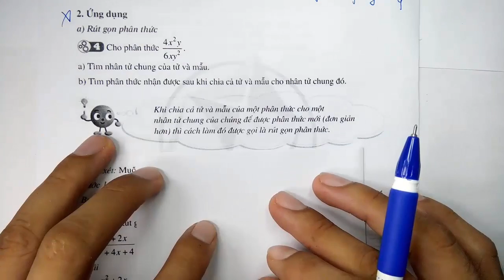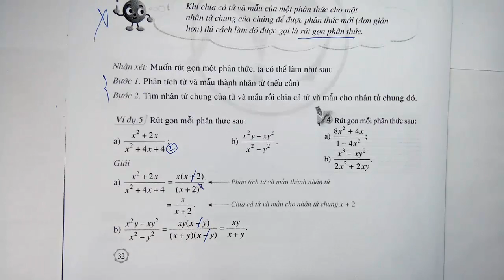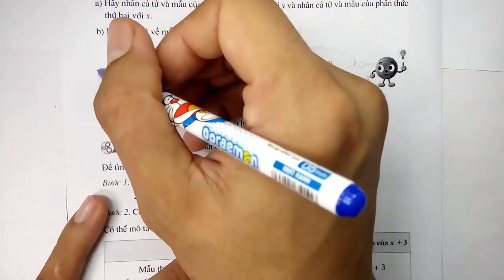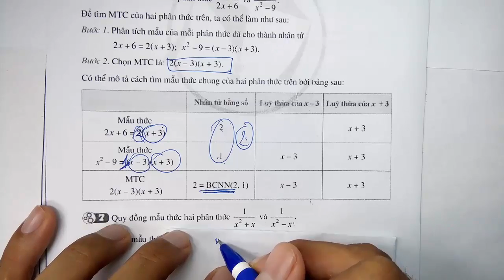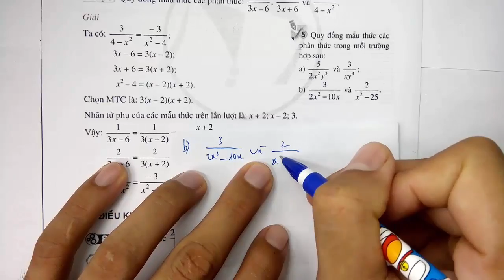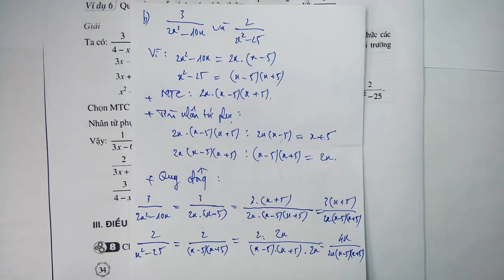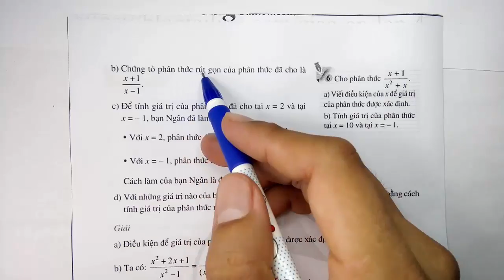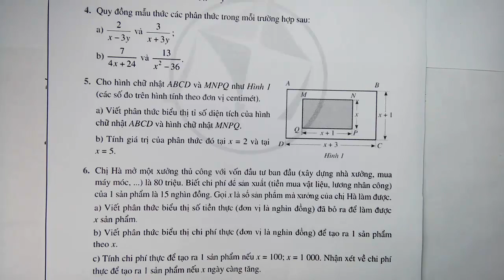Toán học lớp 8 - Cánh Diều - Chương 2 - Bài 1 - Phân thức đại số - Tiết 2